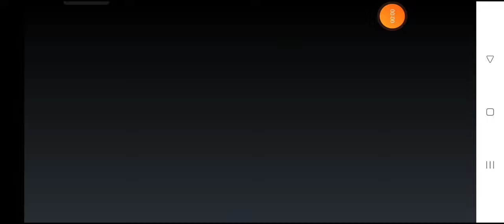how to by framers for free n teen patti golg me kaise khariden